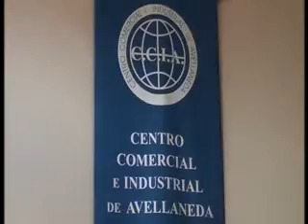RECLAMOS POR ESTACIONAMIENTO MEDIDO